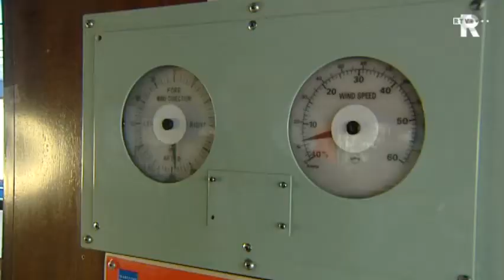Weerschip Berge Stahl